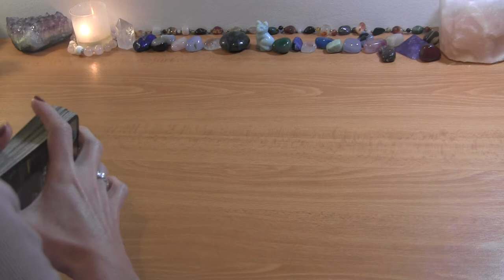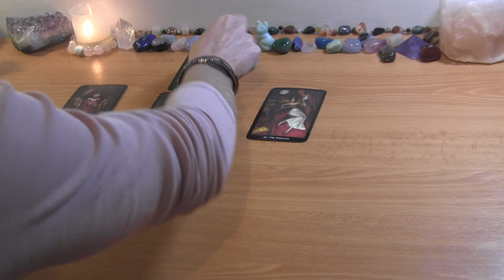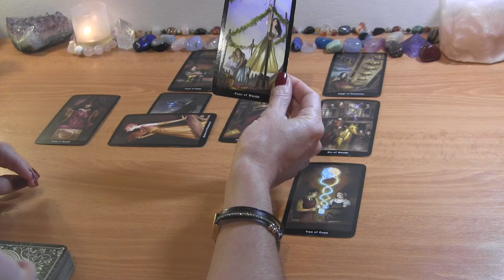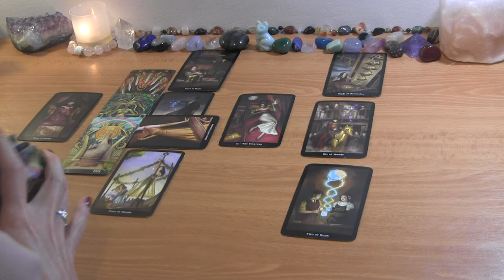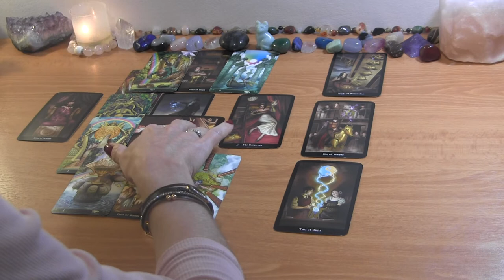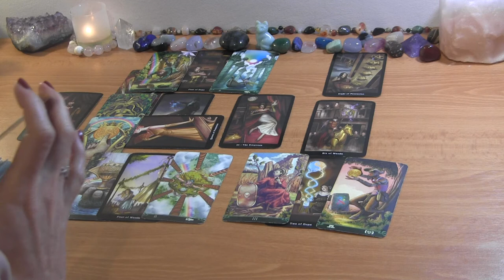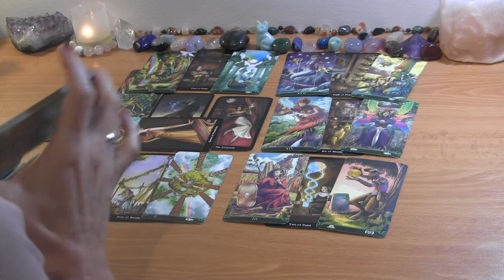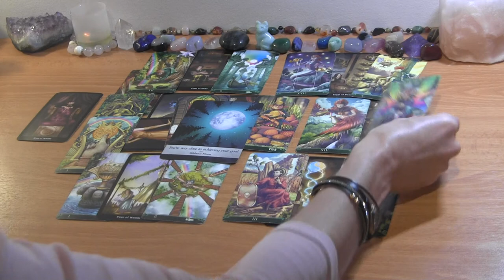SAGITTARIUS NOVEMBER 2022: Time Away From 3rd Party ❤️ Love Reading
SAGITTARIUS TAROT LOVE READING NOVEMBER 2022

PERSONAL TAROT READING OPTIONS:
1.  BASIC READING ~30min $65
2.  EXTENDED READING ~45min $80
3. MINI-READING ~20min $50

  1. Reading option
  2. Your and your partner's first names, FULL DOBs  and current countries (if known)
  3. Description of situation (including if there is a 3rd party element to look into) + any questions
  4. Recent photos optional